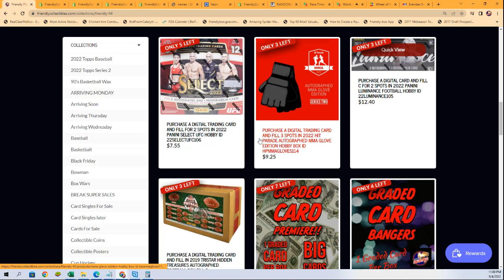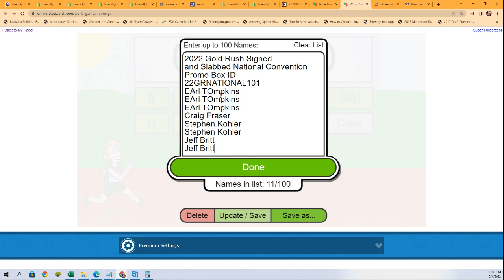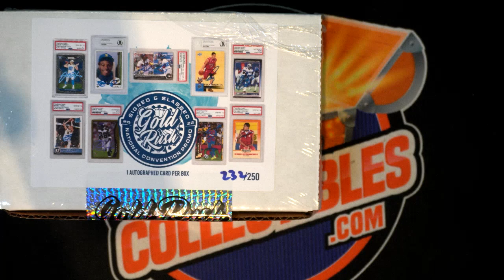2022 Gold Rush Signed and Slabbed National Convention FILLER ID 22GRNATIONAL101